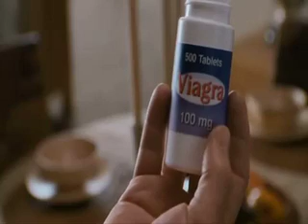Pula+ "Viagra" presto fuori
Presto fuori il nuovo singolo di Pula+ "Viagra", estratto dal prossimo album "Tantissimo".